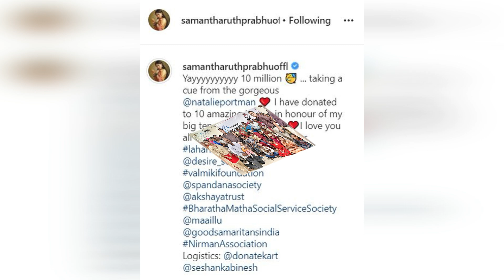Samantha akkineni Donating 10 NGO's Inspired by Hollywood actress | Gup Chup Masthi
Samantha akkineni Donating 10 NGO's Inspired by Hollywood actress